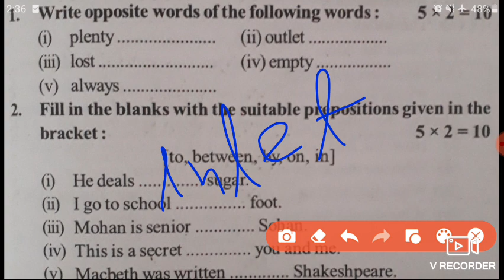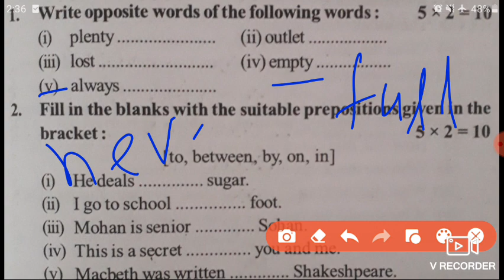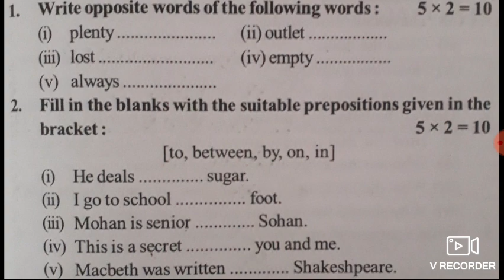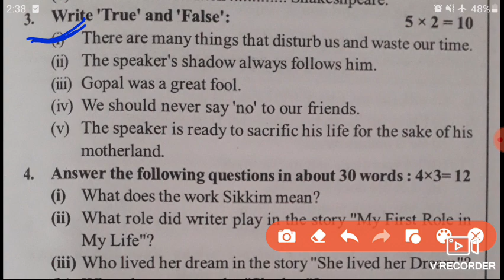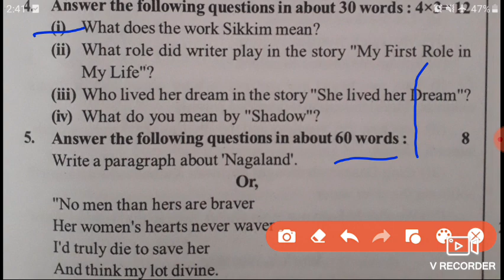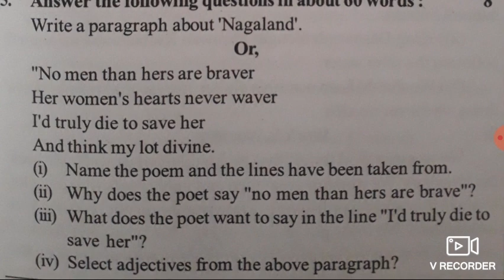bihar board class 8th English quetion paper 2024//bihar board class 8 English answer sheet 2024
link